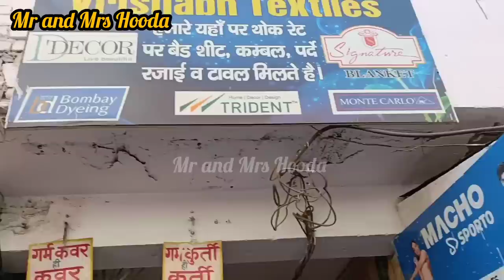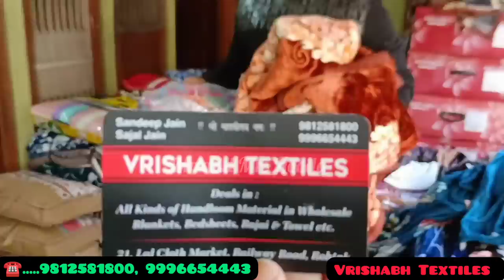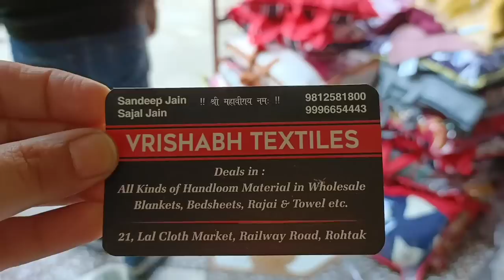कम्बल, चादर, तोलिये, पर्दे |रोहतक शोरी मार्किट | कम्बल का गोदाम |रोहतक में कम्बल के सबसे बड़े होलसेलर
Winter collection
Garam Shawl
Winter collection
Cheapest winter collection
Rohtak market
Blanket
Wholesale blanket
Wholelsale kambal
Wholesale bed sheet
Wholesale towel
Rohtak kambal shop
Rajai cover

SHOP ADDRESS
Vrishabh Textiles
21, Lal Cloth Market, Railway Road, Rohtak

Sabse saste kambal